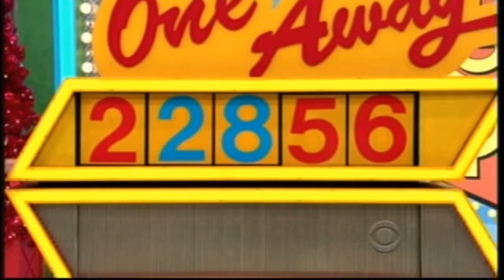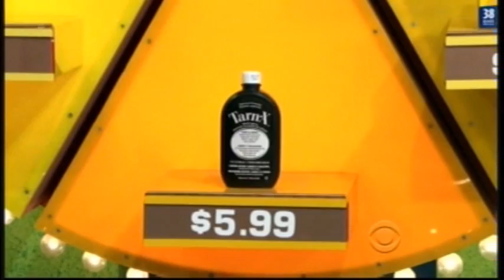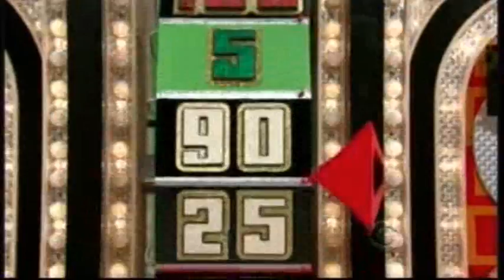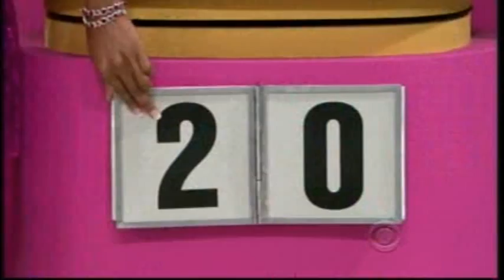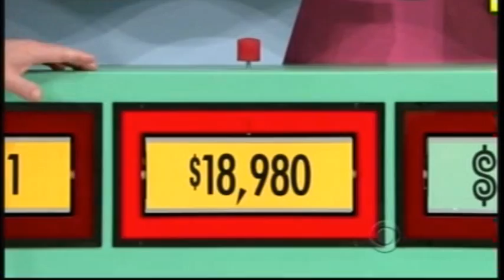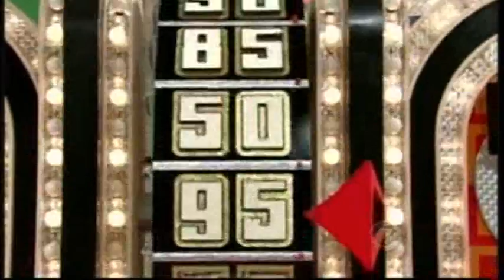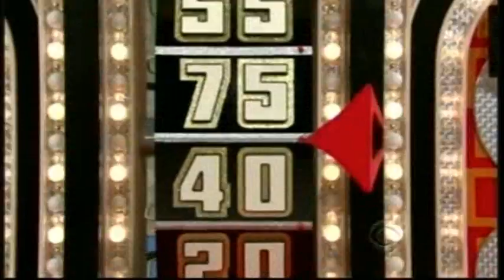The Price is Right | 12/23/09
From December 23, 2009: Contestants bid and play games for cash and holiday prizes.